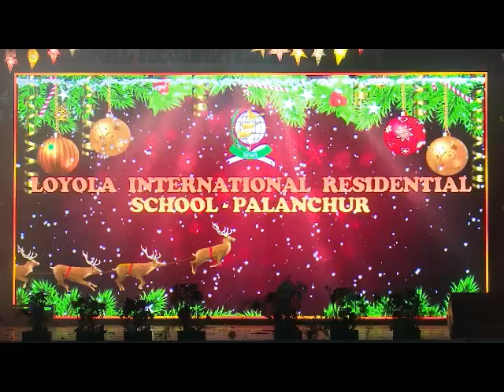LIRS ANNUAL DAY NATIONAL INTEGRATION SKIT BY IX AND XII BOYS